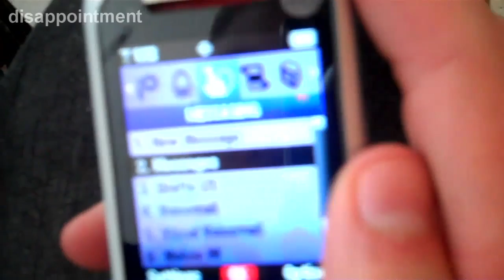AwayFromYou + New Intro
Just a new intro we wanted to show off. Made by Foley. Also Tyler & Foley had their first attempt at making a short film. Sorta sad but let us know. Constructive criticism please :)